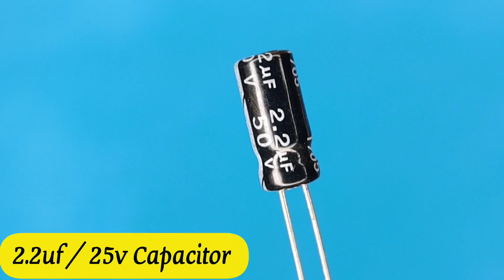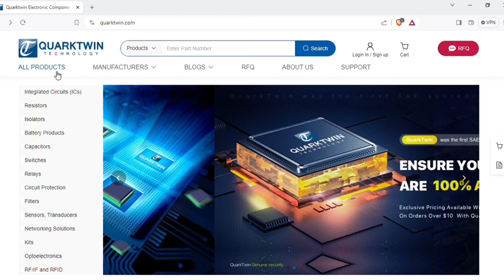how to make a Door Bell without any IC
how to make door bell without any IC
Simple Door Bell Without any IC
how to make door bell
door bell no ic
electronics projects
how to

1：Quarktwin is an Independent distributor of electronic components.
2: Have over 2300 qualified suppliers.
3: Provide over 1million SKUs.
4: Fast delivery